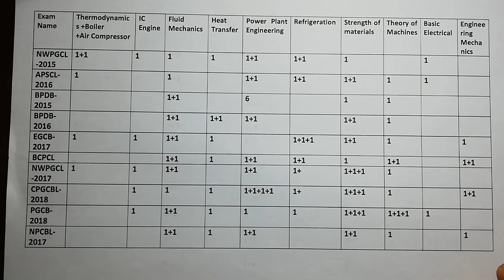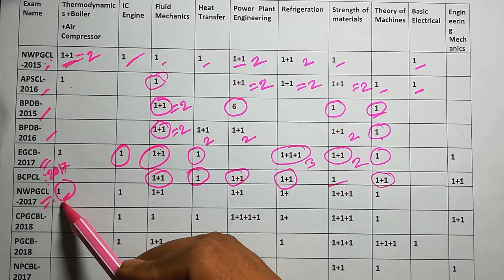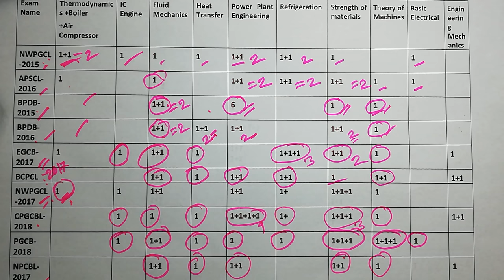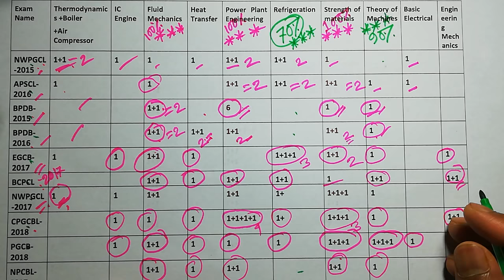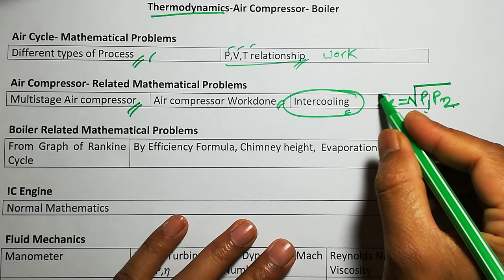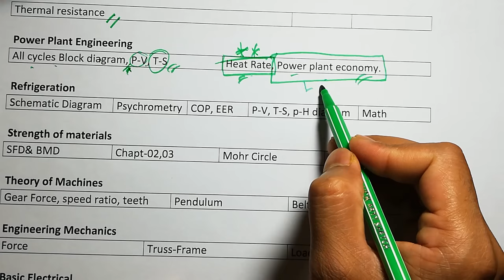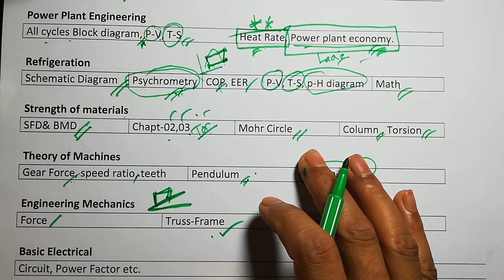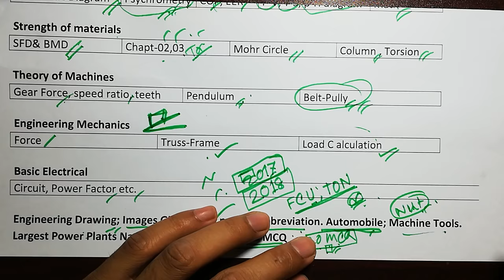Powerplant (/BPDB) Job Exam Preparation Tips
Power plant (/BPDB) Job Exam Preparation Tips:
This video includes all power (Bangladesh) related exam questions review. It will be helpful for any power related exam preparation.
For power sector related Lectures